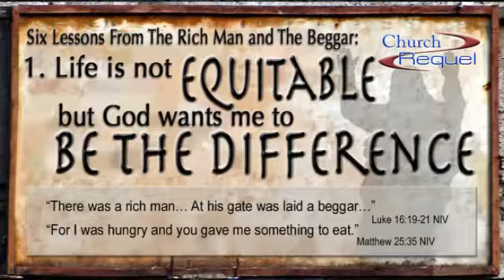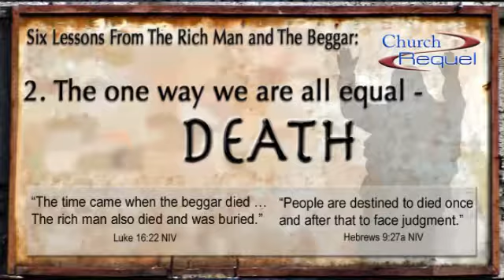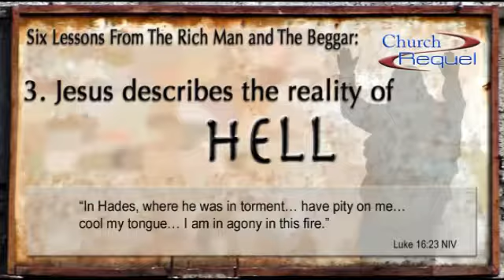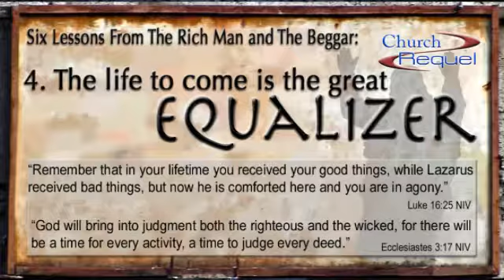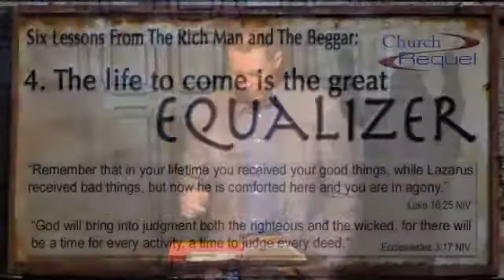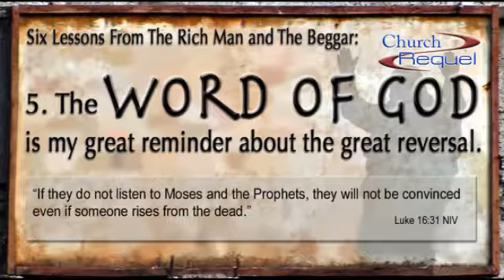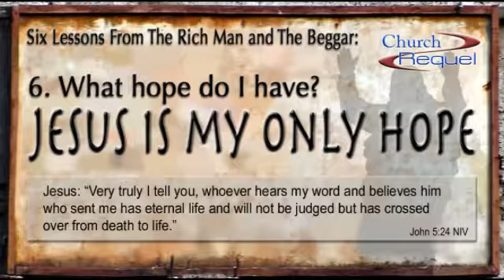The Great Reversal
We consider the haunting parable of the Rich Man and the Beggar. We learn about the great turnaround in fortunes for both men and what it might mean for us - both in this life and in the one to come. Open your Bible to Luke 16:19-31 and prepare yourself for the only journey we all equally will take some day.